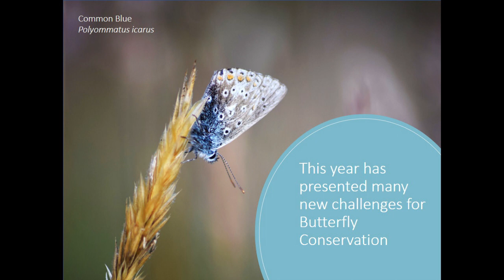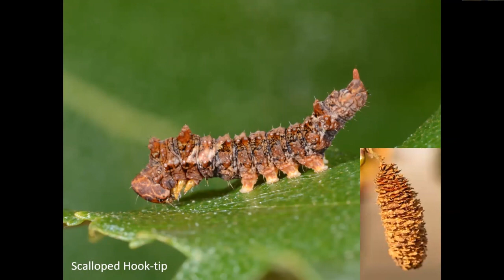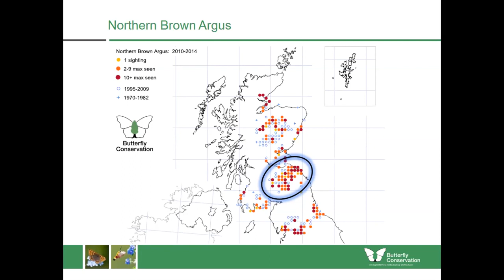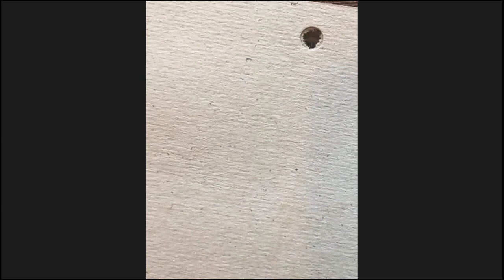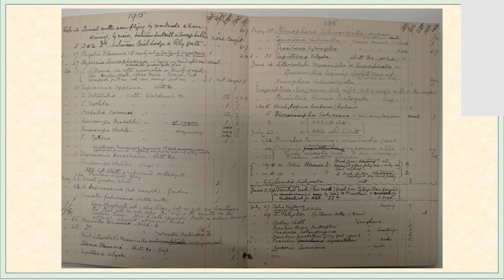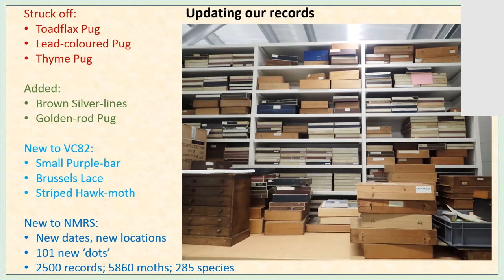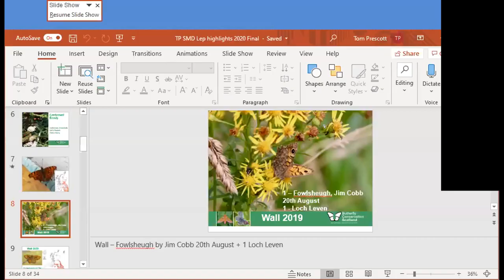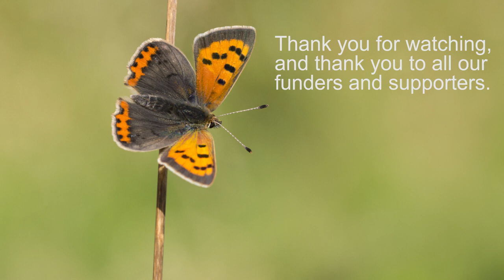Butterfly Conservation Scottish Online Gathering October 2020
In October 2020, Butterfly Conservation ran an online Gathering event for members, volunteers and supporters in Scotland. During this event we had talks including:

Caterpillars Count, by Dr Phil Sterling (at 15 mins 30 seconds);
Northern Brown Argus in the Scottish Borders by David Hill (at 47 mins 45 seconds);
Live moth traps from Drs Phil Sterling and Tom Prescott (at 1 hour 11 mins);
Following in the Footsteps of Edwardian moth recorder and collector Alice Balfour (at 1 hour 35 mins);
A Search for the Silver Shade Moth by Ashley Walker (at 2 hours 12 mins)
Autumn and Winter volunteer opportunities (at 2 hours 22 minutes)
An update on the 2020 butterfly and moth year (at 2 hours 29 minutes)

Thank you to our funders including NatureScot, Natural Heritage Lottery Fund and Peatland Action Fund. For more information on our work in Scotland